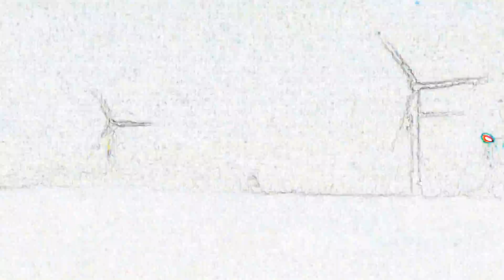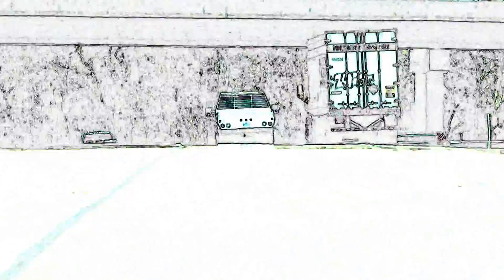Anticountry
This is where freedom belongs...
In the kingdom of Jesus...